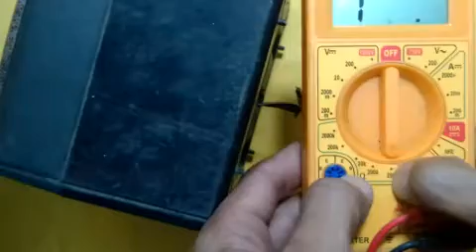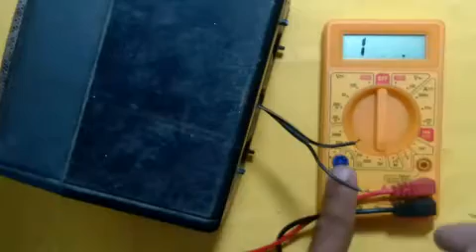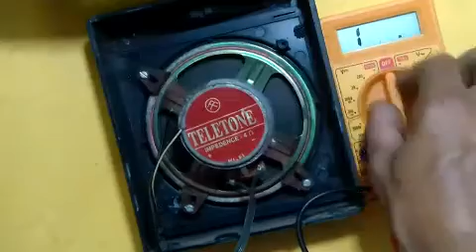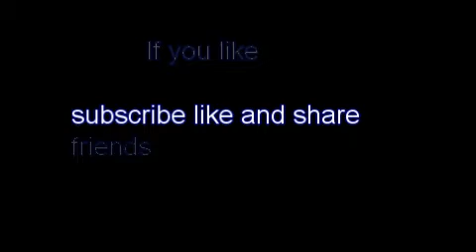MUSIC BOX COMPLAINT /DIY - How to test if speaker is damaged/i love god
MUSIC BOX COMPLAINT
1 DIY - How to test if speaker is damaged
2 speaker wire complaint
3 woofer complaint